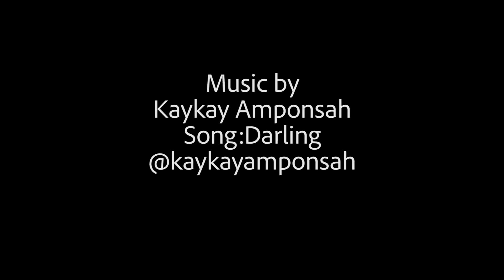THE TEXT MESSAGE- AmpossibleTV Columbus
cheating husband in trouble. :)
cast